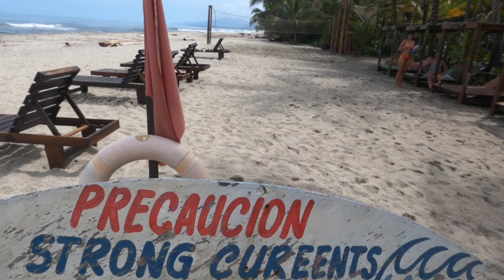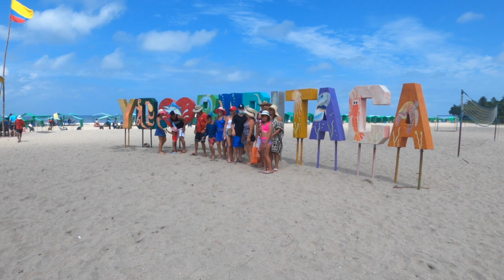Looking For Crocodiles With Colombian Girls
I'm staying at a hostel in Northern Colombia named Costeno Beach. I met some Colombians on holiday and they invited me to go to the river, where El Rio meets the Caribbean ocean. So we hopped on some moto taxis and off we went to find the beach.